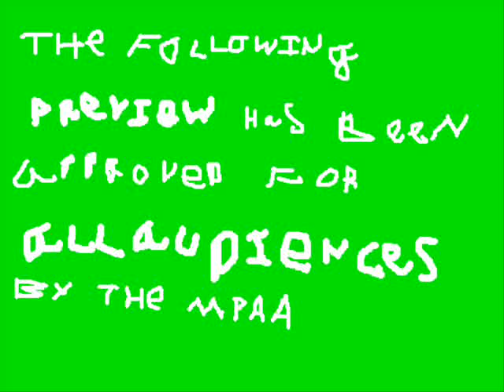troy powers preview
the new austin powers is troy powers!